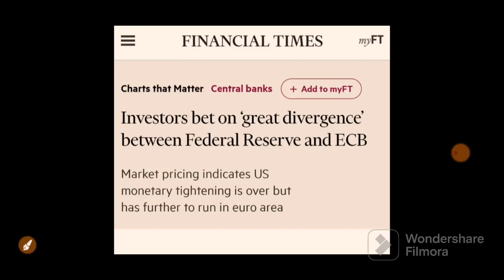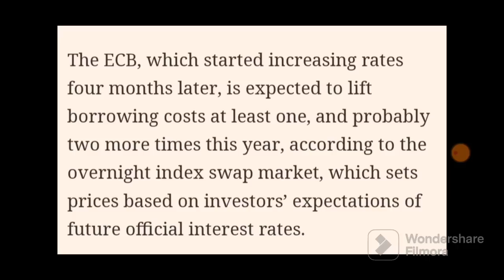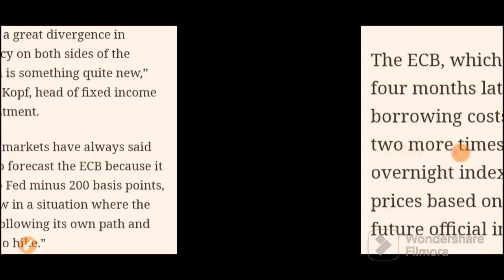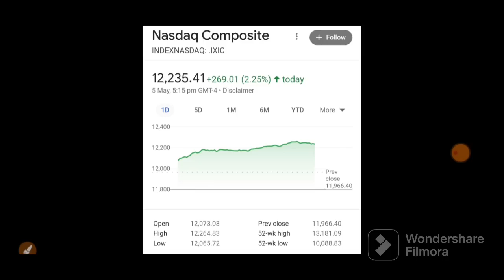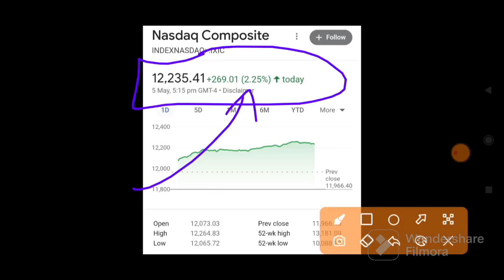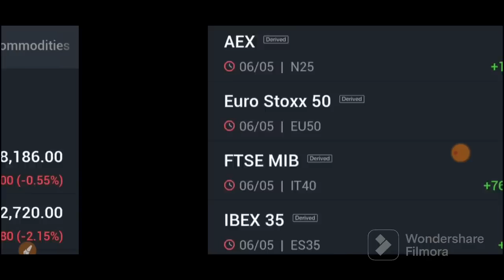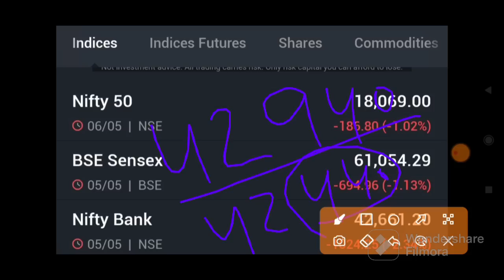कल GUP UPखुलेगा बाजार भरभर के CALL उठालो अमेरिका तूफानी खुशखबरी| 08 May Nifty Bank Nifty Prediction